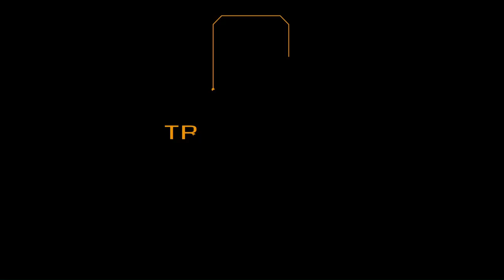Our Manufacturing Manager Steven Carney Discusses How We Build ULTRA HIGH DENSITY | Trace Talks EP 1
In this snippet from our new podcast Trace Talks, our PCB manufacturing expert Steven Carney explores a groundbreaking approach known as ultra high density, defined as 2-mil line and space and below. Unlike traditional methods of surface traces, this innovative technique involves trenching into the dielectric and then filling to form the traces. This method offers significant advantages, preventing the issues of feature movement during lamination and resin squeezing. The episode provides valuable insights into this new way of building circuit boards, shedding light on its unique advantages and challenges in the realm of ultra-high-density PCBs.

RESOURCES DESIGNED FOR YOU